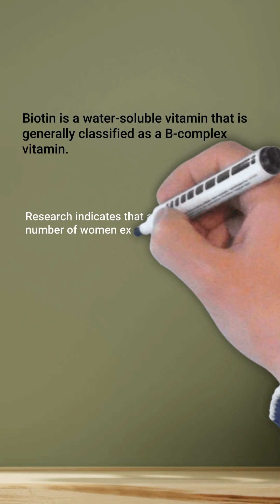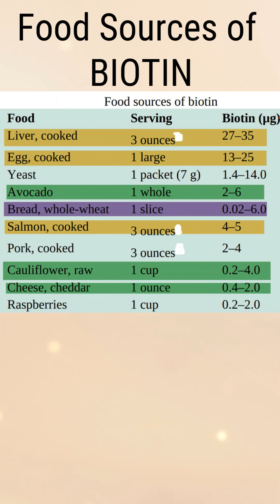Minimum Daily Requirement of Vitamins and Supplements for Healthy Hair Growth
Did you know that taking too much or too little of certain vitamins and minerals can impact hair health? In this video, we break down the Recommended Dietary Allowance (RDA) for Vitamin D, Biotin, Iron, Zinc, and Selenium, ensuring you get the right balance for stronger, healthier hair!

🔬 What You’ll Learn:
✅ The science-backed MINIMUM RDA of essential vitamins & minerals for hair growth
✅ Why deficiencies—not just supplements—affect hair health
✅  A list of food sources rich in Biotin

Understanding the right nutrient intake is key to preventing hair loss and supporting scalp health. Don't fall for unnecessary supplement trends!

📌Watch our previous video on Best Vitamins and Supplements for Hair Growth - - The Secret to Luxurious Healthy Hair

Belle’Botanique Pty Ltd (Belle Botanique) products are not intended to diagnose, treat, cure or prevent any disease or health condition.
Always consult your physician or qualified health professional on any matter regarding your health. Use of the information in this video is strictly at your own risk.